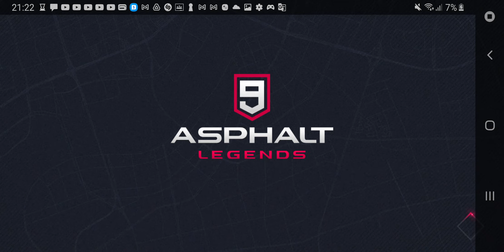Stupid Nabbas (Bih Cheater #25)